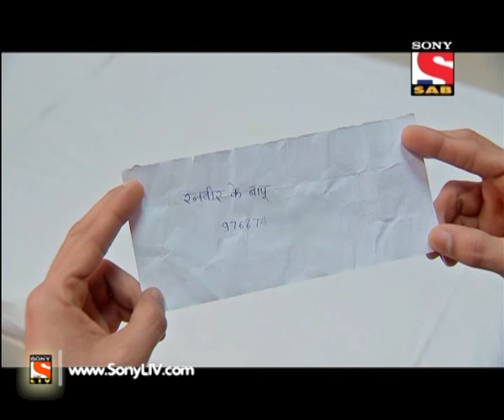Woh Teri Bhabhi Hai Pagle - वो तेरी भाभी है पगले - Episode 26 - 19th February, 2016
Ranbeer’s assistant has given him a fabulous idea for clearing doubts from Dr. Diya’s mind. He planned to admit Ranbeer’s father Mr. Raichand in the hospital to prove that he is a mentally challenged person, who is trying to find his son! Want to know more?